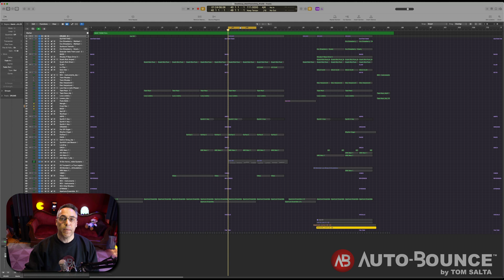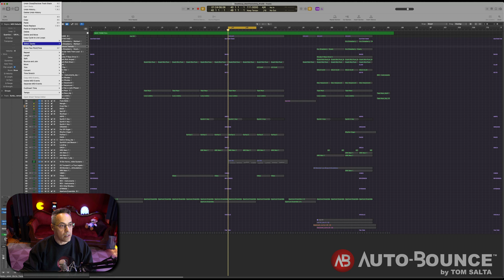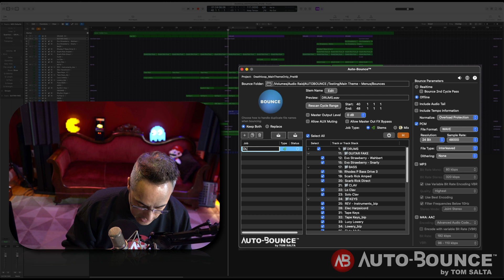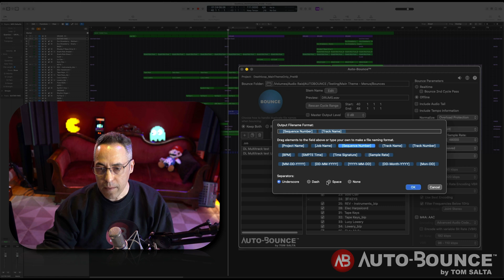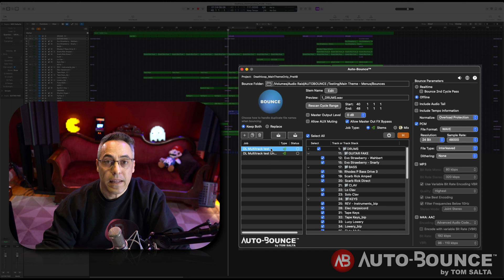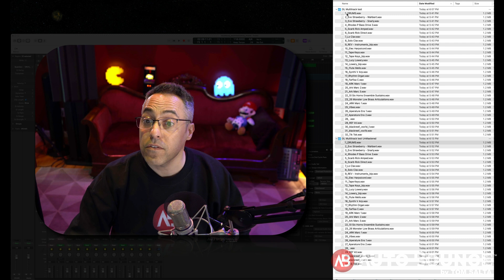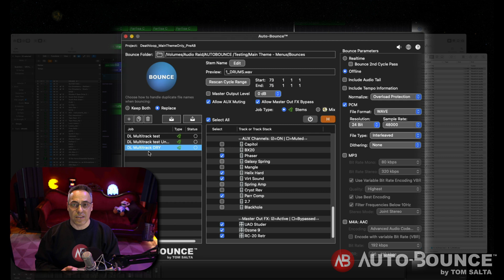Archive Your Logic Pro Projects with Auto-Bounce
Tom Salta demonstrates how he uses Auto-Bounce to create a full multi-track export of his Logic Pro Projects for archival purposes. Never lose your ability to recall your work years into the future due to outdated technology.